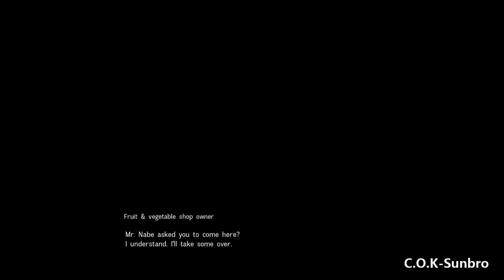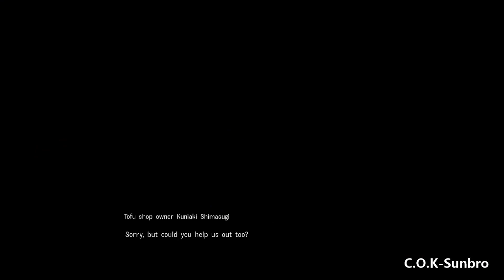Disaster Report 4: Summer Memories [Part 7 - Shitamachi Yamanote]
Disaster Report 4: Summer Memories gameplay walkthrough run for Nintendo Switch, PlayStation 4, PlayStation 3 and windows.

In this episode explore the new area.
Get the tofu and meat deliveries done for the soup
call mama shizuka
Then go to the other side of the town to put out the fire at the hotel
and finallly going to rie's house to deliver the letter